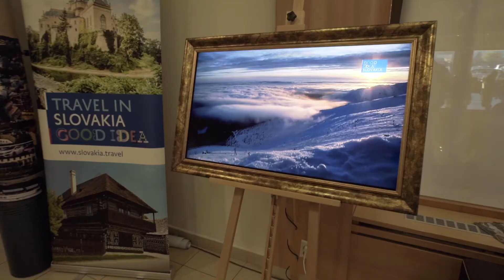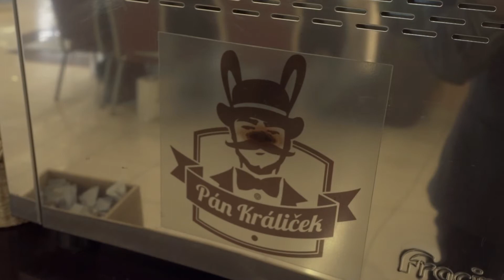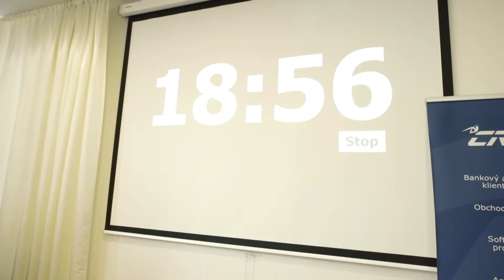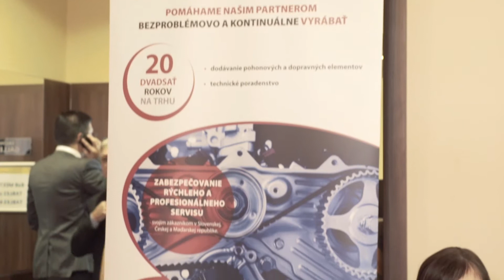Slovak Matchmaking Fair 2016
The tenth anniversary edition of the Slovak Matchmaking Fair  - the largest B2B international event in Slovakia